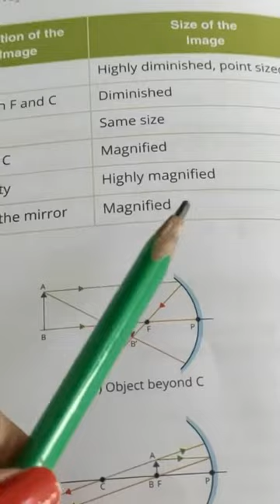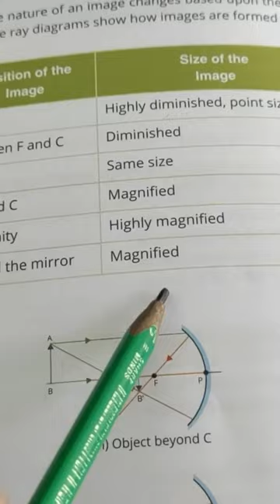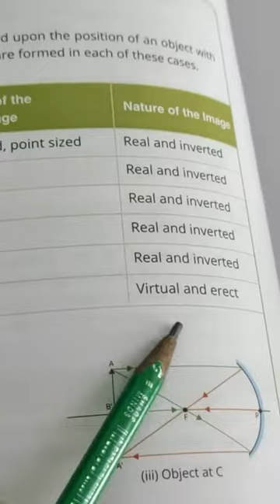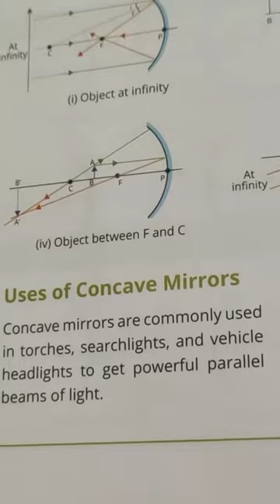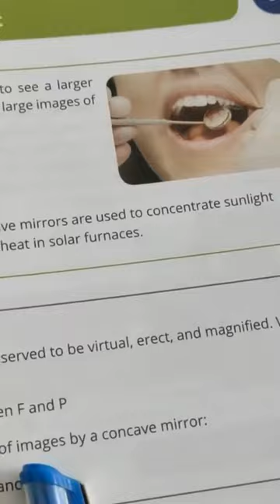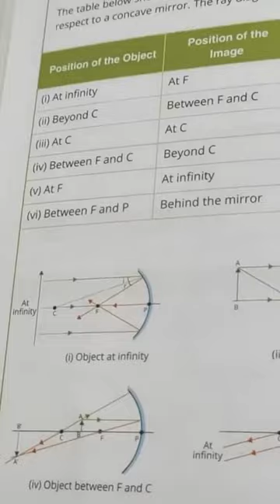Science class-7th unit-2 day-16(physics)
Doubt clearing video (light)